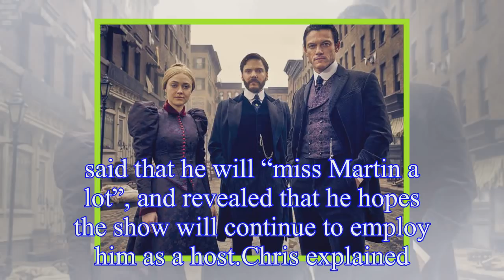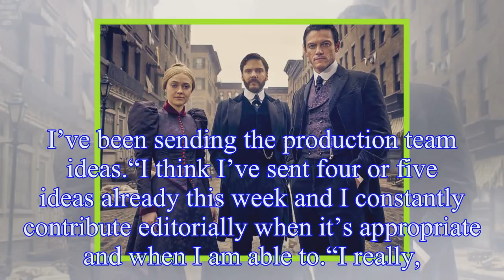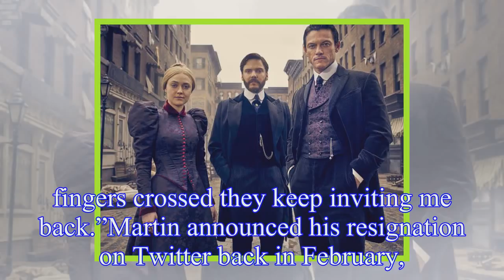Chris Packham speaks out amid Martin Hughes-Games' shock Springwatch exit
Martin, 62, also fronted Autumnwatch and Winterwatch, which he also decided to leave.Broadcaster Chris Packham, 56, said that he will “miss Martin a lot”, and revealed that he hopes the show will cont